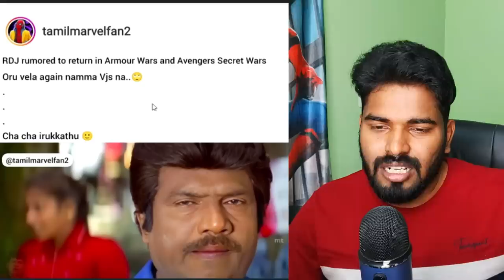Wednesday Series Meme Review (தமிழ்)| Antman and the Wasp Quantumania Tamil Memes🔥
Antman and the Wasp Quantumania Tamil Trailer 2 Breakdown memes (தமிழ்)